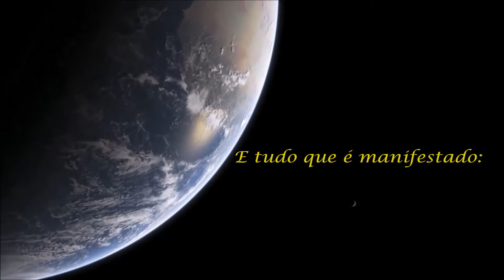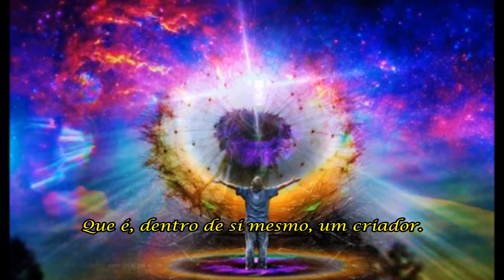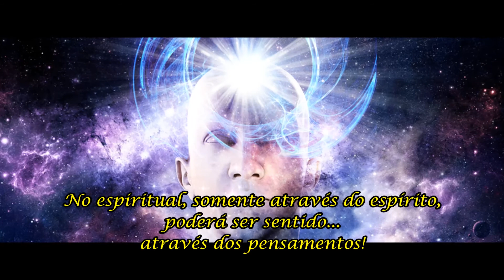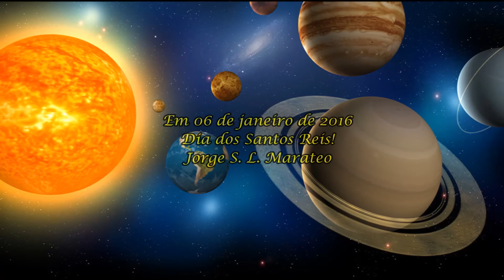G. A. D. U.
Equinócio de Outono.
Dedico a todos os Irmãos da Augusta e Respeitável Loja Simbólica Soberano Grande Comendador Irmão Ney Coelho Soares,  que buscam a perfeição, e que em 21 de março, a Loja completará seu primeiro ano de existência.